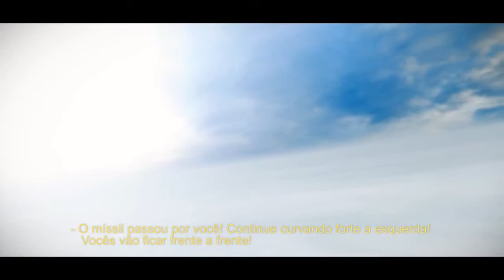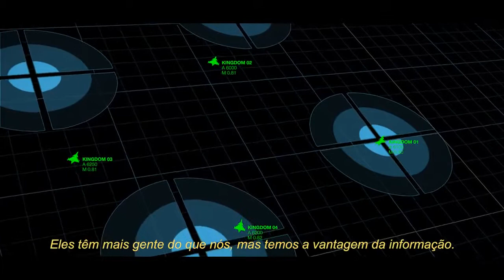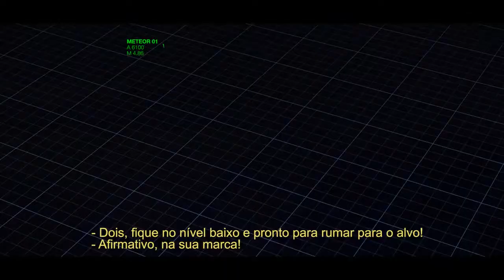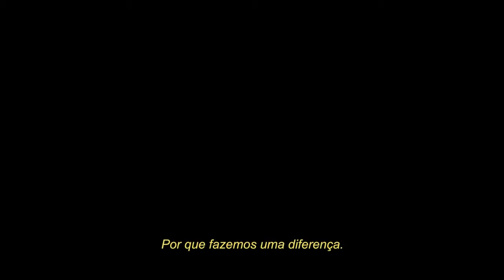AVIÕES CAÇA GRIPEN NG SAAB SUÉCIA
nova geração  de caças de combate